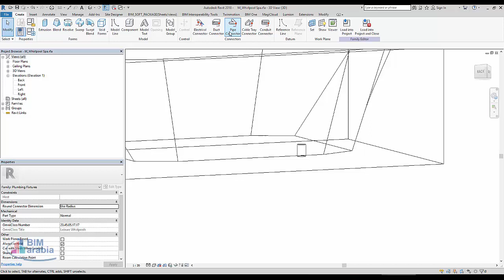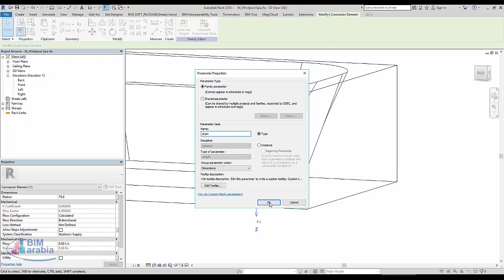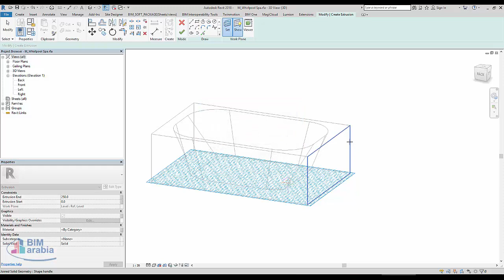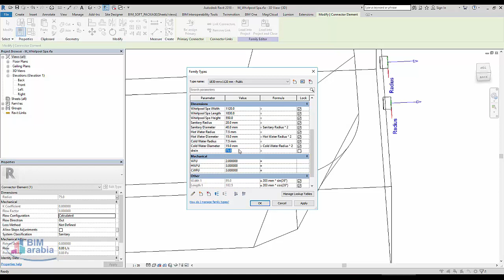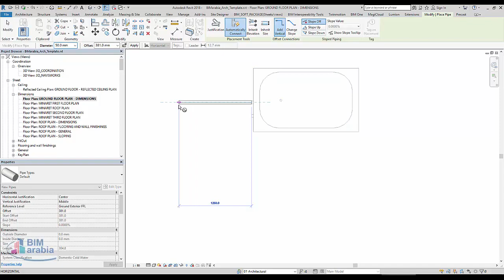Connect a Component into a Piping System in Revit اضافة التوصيلات في الصحي